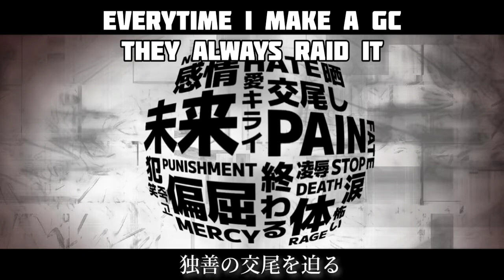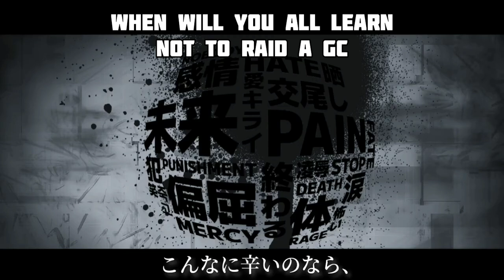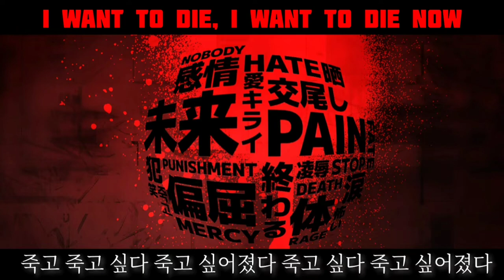MARETU - Forced Obedience (feat. Hatsune Miku) Lyric Video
a song is about Rape or Raid which means Me &  ‎@gironellaam3055  kept on Getting posted on some rant Pages